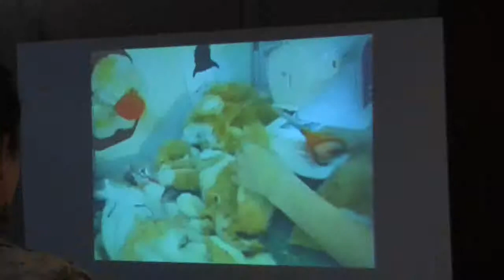Heidi Aishman at Gallery Stokes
"You Can't Win That!" at Gallery Stokes in Atlanta through April 18